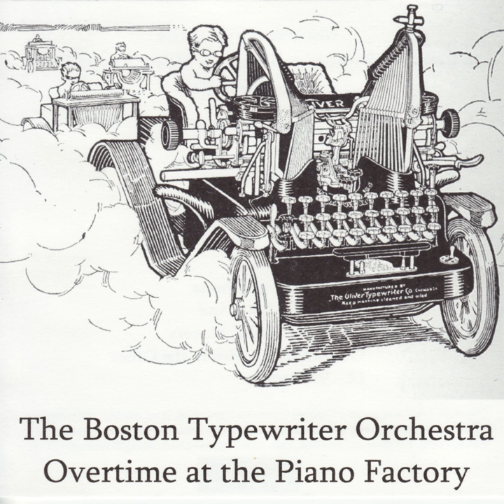Whiteout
Whiteout · The Boston Typewriter Orchestra

Overtime at the Piano Factory